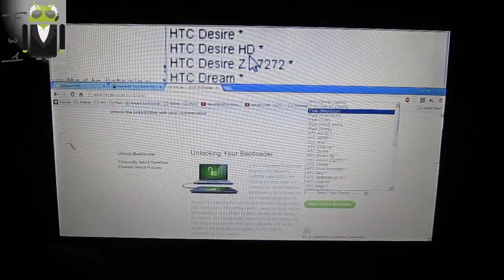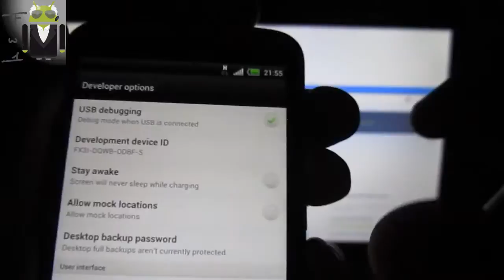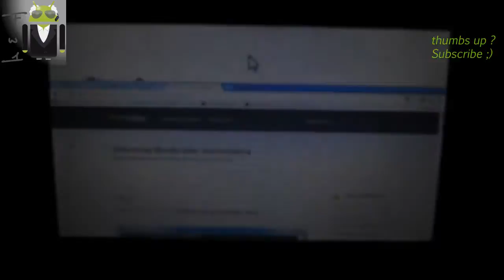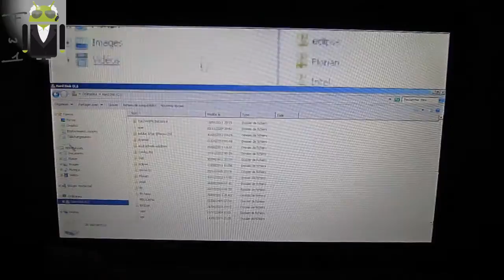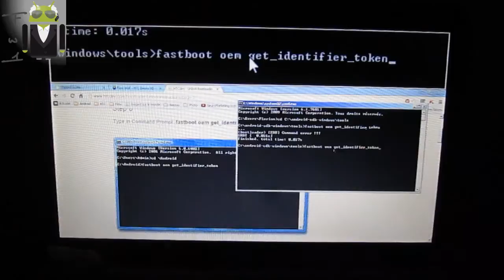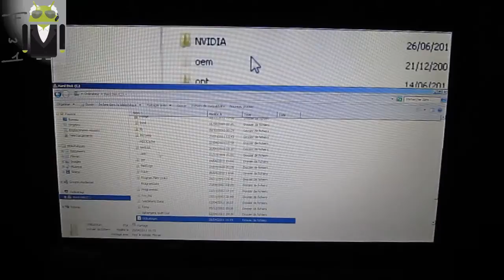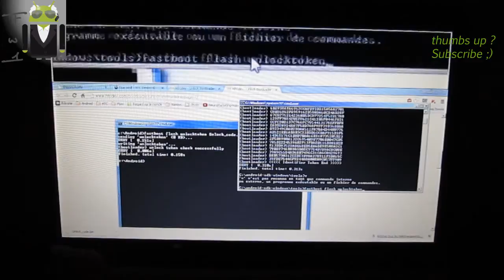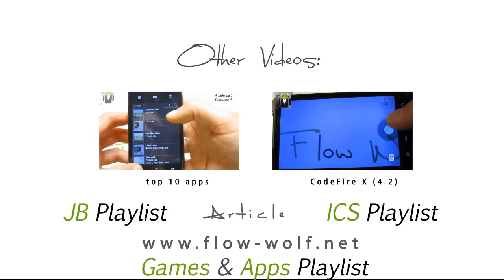Comment débloquer le bootloader sur son HTC One X - et autres HTC - Fr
DEBLOQUAGE DU BOOTLOADER:

Le débloquage du bootloader permet d'accéder en soit et pour faire simple au systeme interne du tel, LA base du système, c'est grâce à cela que l'on va pouvoir ensuite modifier la couche supérieur du système appelé la rom par exemple (rom radio, gérant les connexions, rom "custom" "opérateur" ou "officielle") qui est le système d'exploitation du téléphone.

Le débloquage du bootloader est utilisé en majeure partie pour permettre aux utilisateurs de modifier, plutot d'installer de nouveaux systèmes d'exploitations permettant ainsi par exemple a des utilisateurs de HTC Desire HD n'ayant pas de mise à jour officielles supérieur à Gingerbread de voir tourner leurs téléphones sous ICE ou encore JB, Android 4.2 au lieu de 2.3.5.

Voilouuu :) Flow Wolf